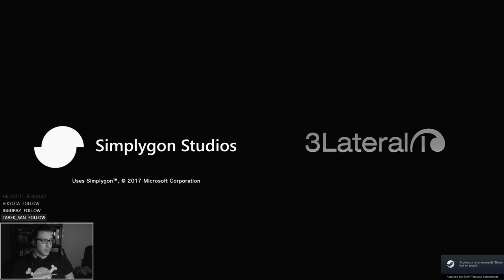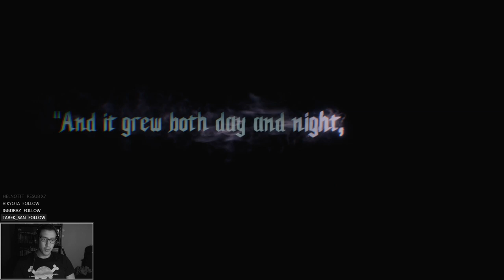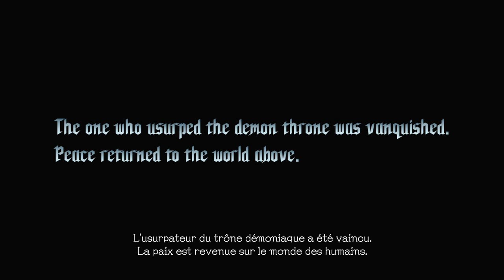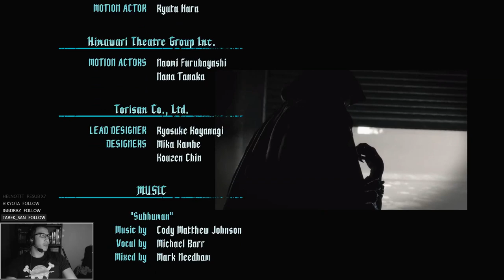DEVIL MAY CRY V - Just DIE Already ! | LET'S PLAY FR #20 [FIN]